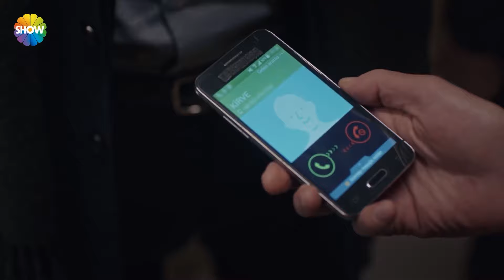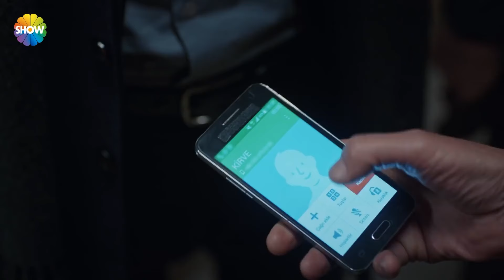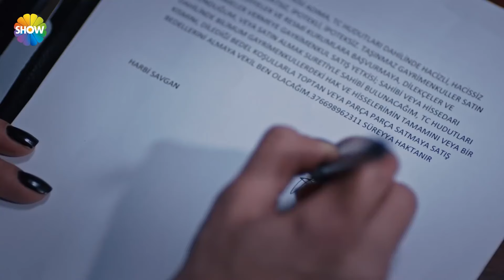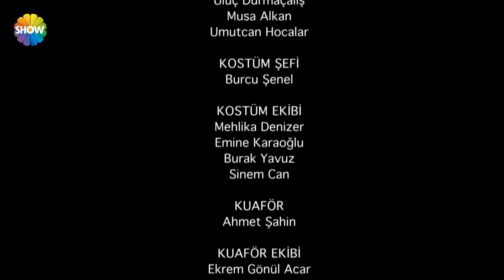Cesur Yürek 65. Bölüm - (2024 HD)